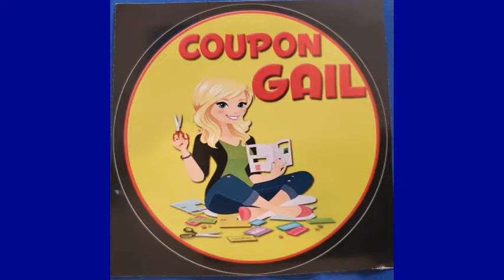Happy Mail From Coupon Gail to Sparkle's Hope Chest and Wolvespirit Productions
We received a lovely card from Coupon Gail with one of her channel stickers! That was very nice of her, and I will be sending her a couple of my business cards.

~~~ Equipment List ~~~